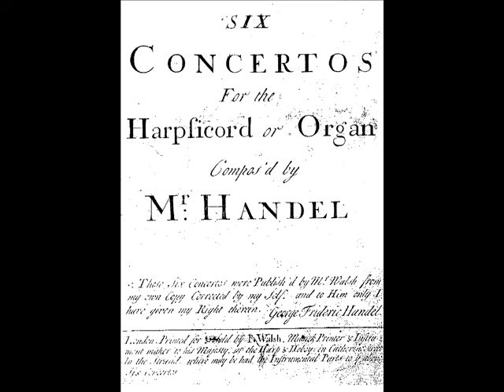Francis Chapelet joue Handel sur le Lépine d'Alès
George Frideric Handel : Concerto n° 4 en Fa majeur et Concerto n°10 en ré mineur pour orgue et orchestre. Francis Chapelet et l'Orchestre de chambre des Cévennes, direction : Jean Charpentier. En concert sur l'orgue Boisselin-Lépine-Puget-Sals de la Cathédrale Saint Jean Baptiste d'Alès (Gard-France) en Juin 1980. Organisation,  Assistance à la console et prise de son : Frédéric Muñoz. L' orchestre, placé en tribune à droite de l'orgue n'a pu être capté dans les meilleures conditions, ce qui lui donne une présence un peu en arrière du soliste.